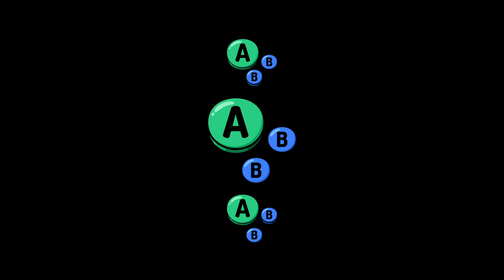GL S6W5 | Lima (Donkey Kong) vs Koebel (Donkey Kong) | Losers Round 3 | SSBU Smash Ultimate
Lima vs Koebel